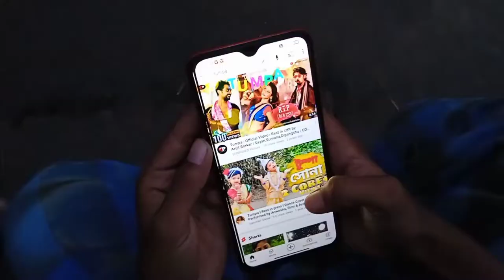"মোবাইল"//হাসির গল্প// 😂100% হাসার গ্যারান্টি 😂//goas gram tv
আমরা আমাদের ভিডিও এবং থাম্বনেইল ছাড়া সমস্ত কাজ মোবাইল দিয়ে করে থাকি। যদি আমাদের ভিডিও তে কোনো ত্রুটি থাকে তাহলে মাপ করবেন। আর কোনটা ভূল টা হয়েছে কমেন্ট এ জানাবেন।

আর চ্যানেল এর সমস্ত ভিডিও তে লাইক কমেন্ট করবেন তাছাড়া আপনার বন্ধুদের বিনোদন দেওয়ার জন্যে তাদের কাছে ভিডিওটি শেয়ার করুন ।

ধন্যবাদ. goas gram tv

অভিনয়ে. sajib (roki), Sayon(ghontu)

Edit and camera - sajib Malitha